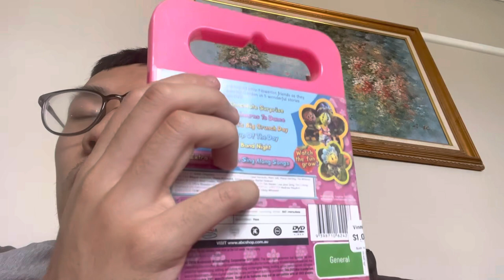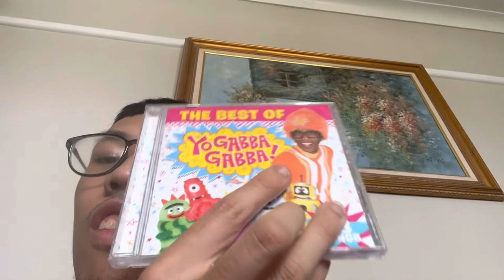I’ve Received From Update is Toys And Cassette Tapes For CD Music Disc Or VHS Tapes And DVD To Books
A Tinh Bui TV Sydney Australian 1998 EDCP is Presents This it Was Some Bought I’m Got Train Toys Get Thomas And Friends Take n Play Set Of Classic Music Cassette Tapes And Children’s CD Music Disc Case Cover! Album Soundtrack Film Movie Or Ex-Rental VHS Tapes And Kids DVD On Included CD Stories Read-Along With Non-Children ABC Books I’ve Received From Update To NSW Australia it Sydney Will Must Pickup Now Only Have Staff Was Item Purchase Are Very Your Old Things By Home Entertainment Of Live Action Studio We Lowers Price Everyday Are Just Beginning A Whole County World With Family She Love People Best Are Friends An Sold Price Cash Money A Lot Check Prize it Note Do Paying Tax invoice Be Vinnies Store Do Ask Salvo Store The Salvation Army You Remember How To Buying And Own Forever Taken From Look For Wide Ranger All Leading Other Retailers But Selection Local Video Store Now! A Hard Second Off Shop Centre And Continue Build your Own is Collection For Together Like To Any Time! And Also Available From Sale Now!

Here in The Order’s
List From Item Things

VHS’s
Cast Away

Toy’s
Thomas Take n Play Stafford Toys Set

DVD’s
Fifi And the Flowertots Chocolate Surprise

Book’s
Great Australian Shearling Stories By Bill Swampy Marsh

CD Book’s
Disney Frozen CD Read-Along

Music CD’s
Hi-5 Boom Boom Beat
Walt Disney Hannah Montana The Movie
The Best Of Yo Gabba Gabba!

Cassette
The Classical Collection Mozart Orchestral Legends Volume Two

Please Let Me Know in your Answer With Likes And Comment Section Of Below!

I’m Hope Enjoying the Put On Video To Really Have Soon!

A Thank you is So Much Has Fun Day!
If Keep it For Watching Good Bye Now!

I’m See Ya! From Later! You Are Must So
If Uploading Video Or YouTube Channel
Make Sure Do Pretty Will Be Next Time!